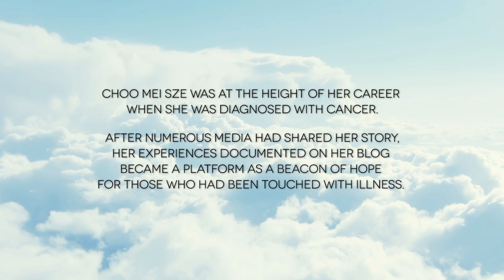A New Norm: Episode 4 Living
Suppagood Presents: A NEW NORM
This 5-part webseries chronicles the journey of Choo Mei Sze's story with Colon Cancer. Now in remission, she shares personal stories in hopes to encourage those who have been touched by illness to not feel alone, and to simply uplift people going through difficult times.

Episode 4: Living
Mei Sze talks life after being diagnosed with Colon Cancer and how sharing her story helped others around her, including Wei Qing who is a Lymphoma Cancer survivor.

Join the ShareStrength movement on her social media or yours